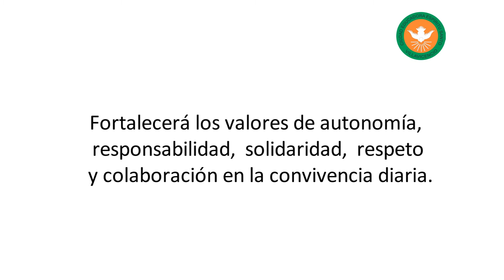Pilar 7 Ciudad Educadora Autonomía y convivencia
Pilares Ciudad Educadora

1. Con diseño de arquitectura verde y certificación LEED,  centros deportivos, culturales,  artísticos y musicales ¡Será la ciudad que educa!
2. Formará estudiantes con mentalidad abierta,  dominio perfecto del inglés como segundo lenguaje de comunicación.
3. Será una comunidad de aprendizaje con educación diversa inclusiva y participación de diferentes agentes educativos para compartir saberes.
4. Utilizará las tecnologías digitales TIC  para acceder al conocimiento.
5. Formará ciudadanos comprometidos con el cuidado del medio ambiente,  que ejerzan con libertad de igualdad sus obligaciones políticas,  civiles,  para vivir en paz y sana convivencia.
6. Ofrecerá  contextos reales de aprendizaje en ambientes abiertos que propicien que propicien el trabajo colaborativo e investigativo.
7. Fortalecerá los valores de autonomía,  responsabilidad,  solidaridad,  respeto y colaboración en la convivencia diaria.
8. La familia es el eje central,  entendiendo que es la base  de la sociedad y de la construcción de un mundo mejor.
9. Tendrá un currículo con educación por ciclos: Pre-School,  Elementary,  Junior y High que ofrece la posibilidad de estudiar un año en el exterior.
10. Con la educación musical,  artística, deportiva,  desarrollo humano y las habilidades de creatividad,  innovación y liderazgo formará una nueva generación de emprendedores.